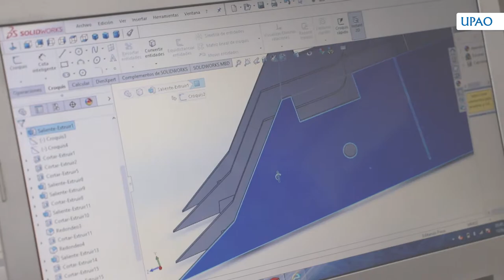UPAO Escuela de Ingeniería Electrónica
Como ingeniero electrónico diseñarás, construirás, instalarás, integrarás y mantendrás tecnología electrónica para mejorar sistemas de telecomunicaciones, fábricas automatizadas y robots industriales. También realizarás investigación científica sobre circuitos y sistemas electrónicos.